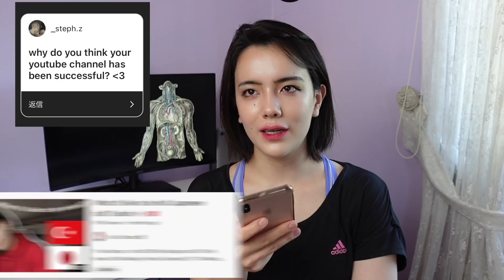unedited super honest Q&A